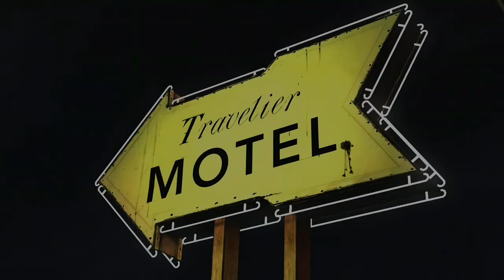the walking Dead temporada 1 parte 4 campaña